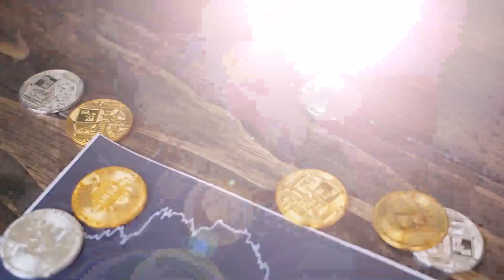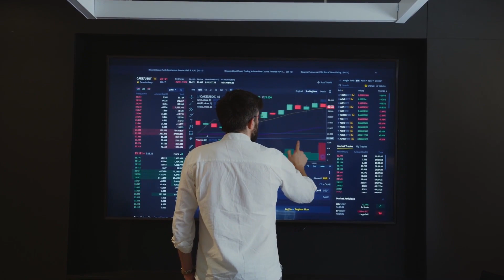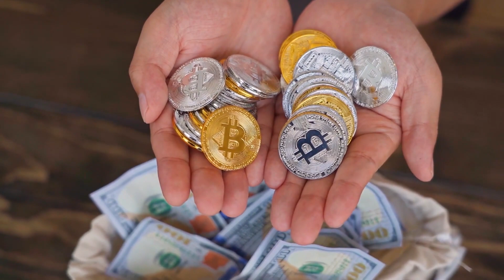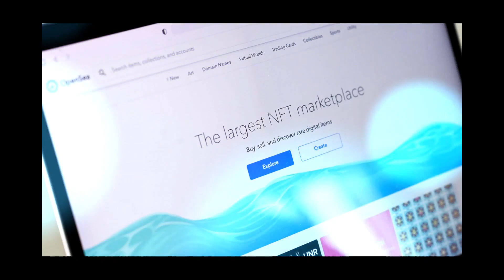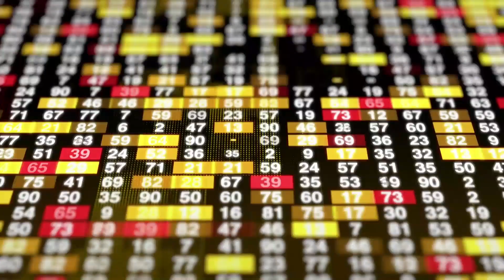How to Earn from NFT’s? Top 5 Indicators for investing | Metaverse Web 3.0 & Block chain Technology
What are NFT’s and how to earn from money from NFT’s? Here I share my research base views about top 5 indicators for investing in NFT’s. This question is asked by many in this era of blockchain and crypto currency, NFT's are relatively new phenomenon and because some NFT's sold for insane amount of money, many want to invest in them. In this video, I will tell you what are top 5 indicators for investing in NFT’s and How to make money from NFT’s. Crypto art, digital art or NFT art is explained in this video. Let’s watch the video of web 3.0 metaverse new digital era.